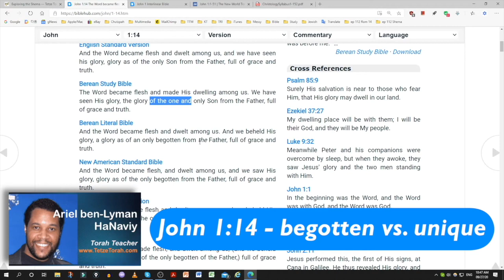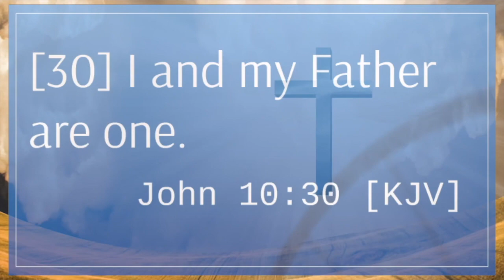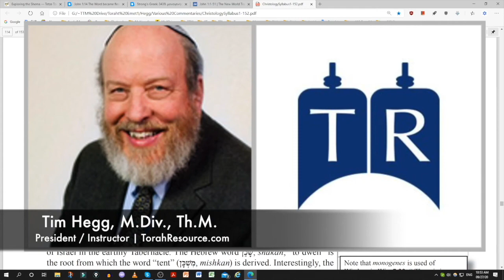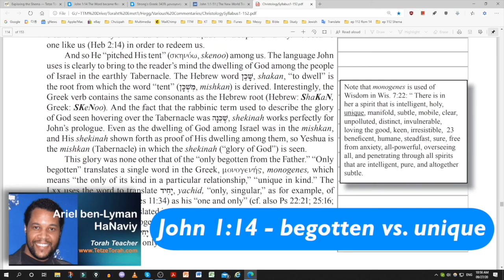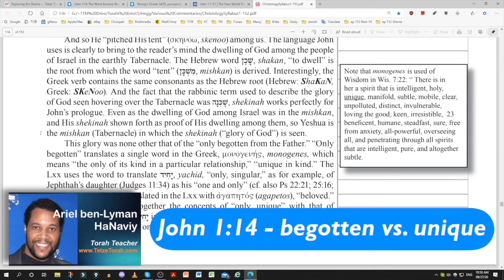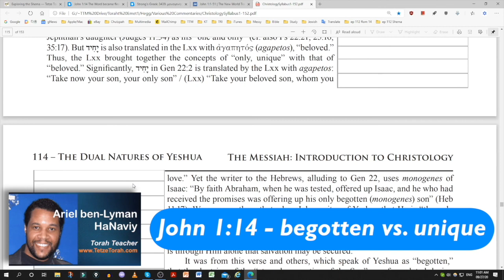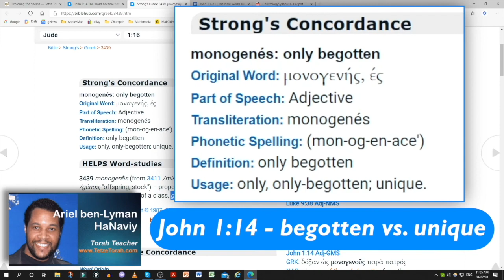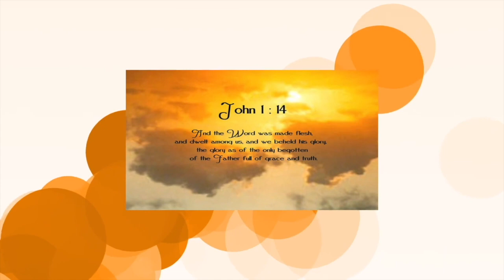Revisiting “John 1:14 –only begotten Son vs. only unique Son; Does “begotten” mean created?”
“Only Begotten”

“False teachers have latched onto this phrase to try to prove their false teaching that Jesus Christ isn’t God; i.e., that Jesus isn’t equal in essence to God as the Second Person of the Trinity. They see the word "begotten" and say that Jesus is a created being because only someone who had a beginning in time can be "begotten." What this fails to note is that "begotten" is an English translation of a Greek word. As such, we have to look at the original meaning of the Greek word, not transfer English meanings into the text.”

--GotQuestions.org

Jn 1:14 ESV - And the Word became flesh and dwelt among us, and we have seen his glory, glory as of the only Son from the Father, full of grace and truth.

Jn 1:14 SBLGNT - Καὶ ὁ Λόγος σὰρξ ἐγένετο καὶ ἐσκήνωσεν ἐν ἡμῖν καὶ ἐθεασάμεθα τὴν δόξαν αὐτοῦ δόξαν ὡς μονογενοῦς παρὰ Πατρός πλήρης χάριτος καὶ ἀληθείας

Strong's Concordance 3439
monogenés: only begotten
Original Word: μονογενής, ές
Part of Speech: Adjective
Transliteration: monogenés
Phonetic Spelling: (mon-og-en-ace')
Definition: only begotten
Usage: only, only-begotten; unique.

Strong's Exhaustive Concordance
only begotten, child.
From monos and ginomai; only-born, i.e. Sole -- only (begotten, child).

HELPS Word-studies
3439 monogenḗs (from 3411 /misthōtós, "one-and-only" and 1085 /génos, "offspring, stock") – properly, one-and-only; "one of a kind" – literally, "one (monos) of a class, genos" (the only of its kind).